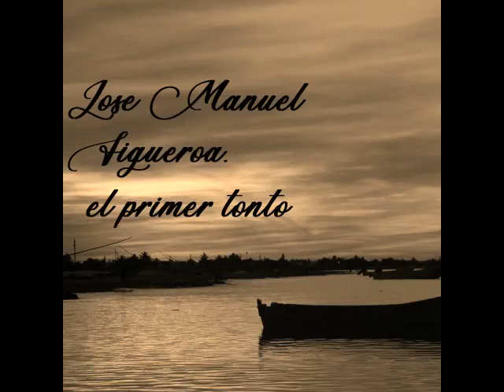Jose Manuel Figueroa * el primer tonto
de cualquier modo yo te di mi corazón . . .

Alex Ramirez